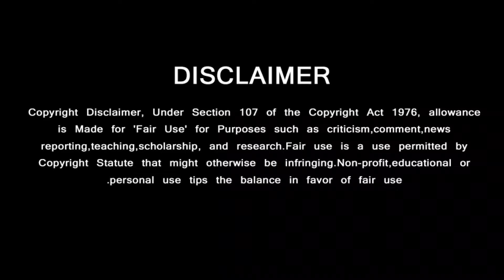அஜித் கடவுள் மாதிரி மனம் உருகி பேசிய ஆரவ்| Ajith Great Human – Aarav Speech | Vidaamuyarchi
Vidamuyarchi Teaser Fans Reaction, Theatre Celebration, Celebrity Review
GREEN VISION CHANNEL DOESN'T SUPPORT PIRACY
Welcome to Green Vision Tamil Channel, the leading 24-hour Tamil Cinema News channel. Whether you're interested in politics, business, sports, entertainment, lifestyle, or culture, we have it all covered.